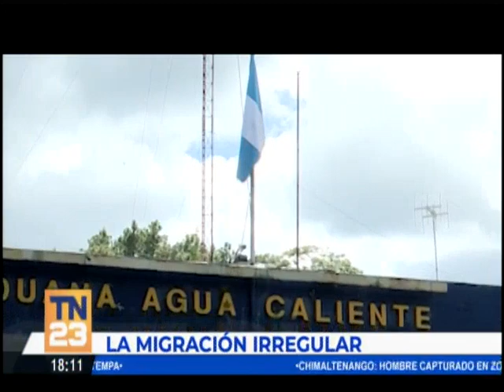45 migrantes irregulares expulsados de Guatemala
El Instituto Guatemalteco de Migración, luego de los protocolos correspondientes, expulsó a 455 migrantes irregulares de Guatemala. Los migrantes eran de nacionalidades china, brasilera, haitiana, ecuatoriana, afgana, venezolana y pakistaní.
Los migrantes no se detienen. Diariamente transitan miles de migrantes por Guatemala a los que se unen muchos compatriotas que parten para el norte. Fuera de la ruta marítima que hacen, principalmente, los migrantes cubanos, Guatemala es un paso obligado para los migrantes.